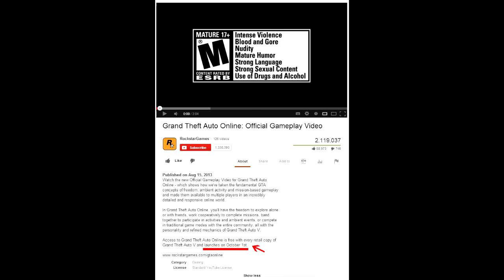GTA V | Online Gameplay/Reveal | Reaction and Review